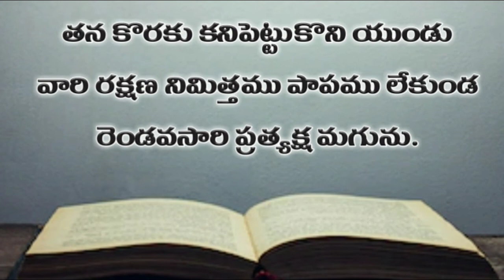Hebrews chapter 9 | Telugu Audio Bible Hebrews